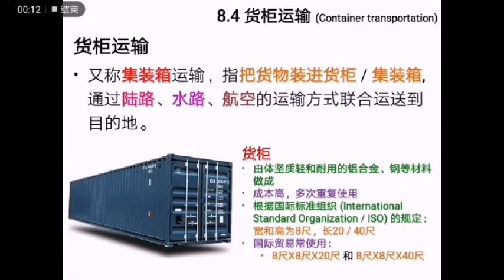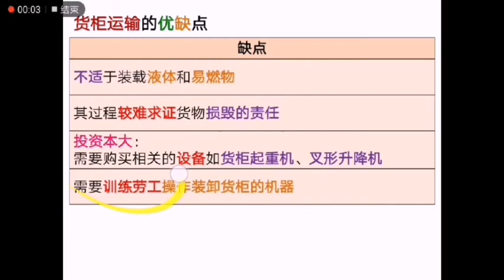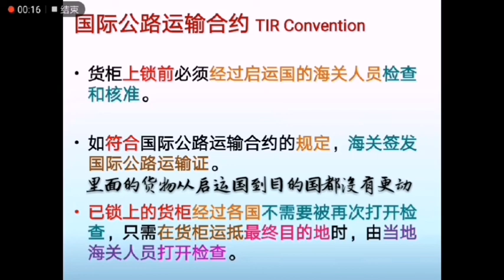货柜运输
S1 Chapter8 Part7